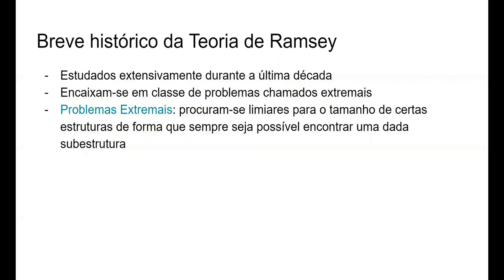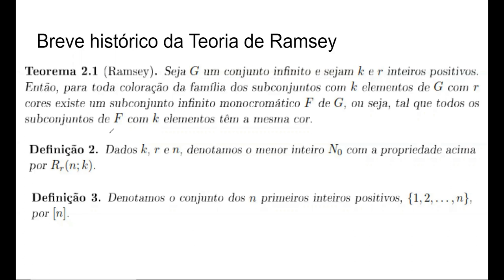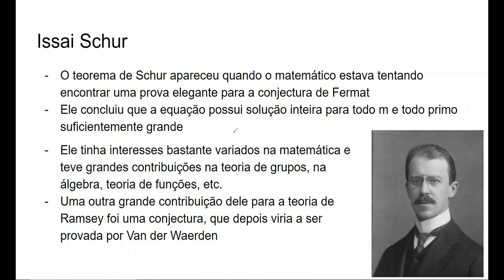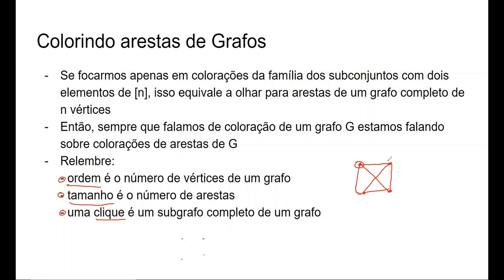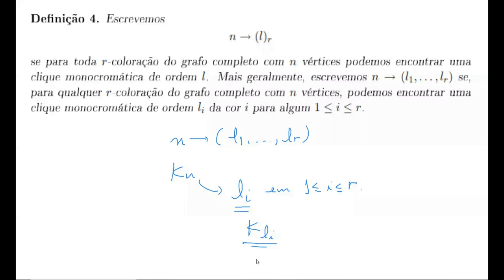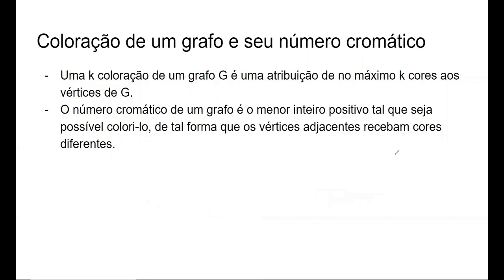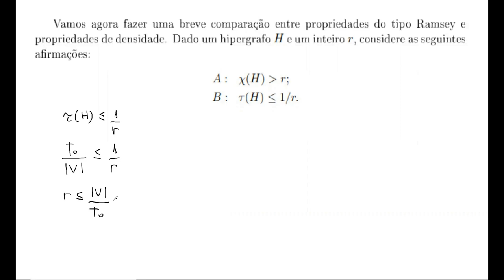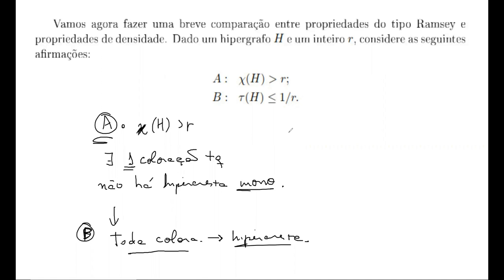Teoria de ramsey e teoremas de densidade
Nesta apresentação, estudaremos a relação entre problemas de ramsey e problemas de densidade. Apresentado por Eliene Montenegro, estudante do Departamento de Ciência da Computação da UFBA.